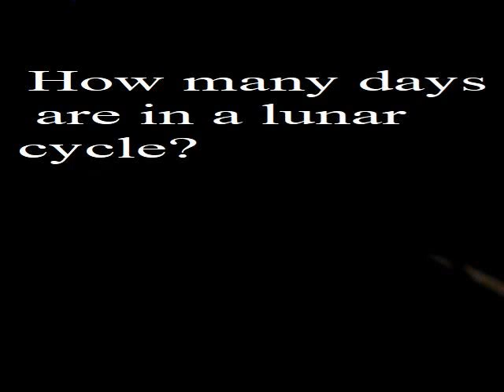Weekly Nighttime Trivia (Feb11 2024)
Welcome to my Weekly Trivia!@ToonmanAnimation